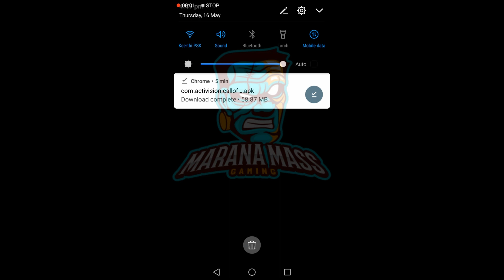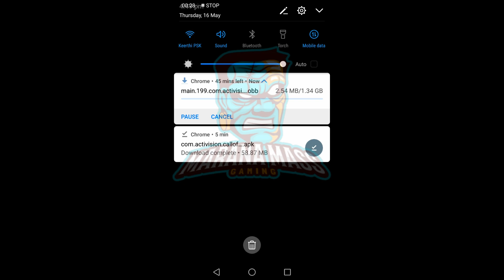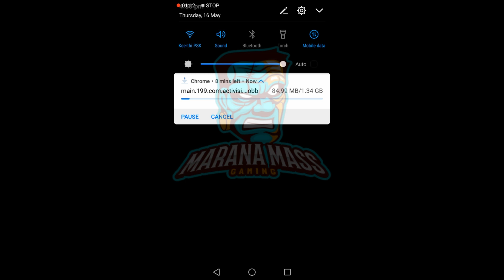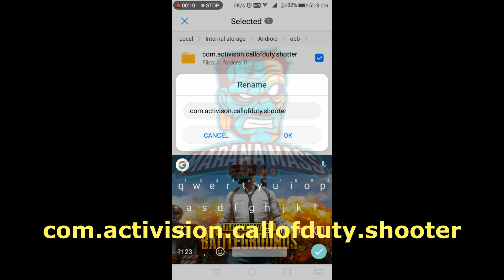How to download COD:Mobile in Android || TAMIL || Marana mass gaming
hey guys take look .. download cod mobile .. do watch support sub and share ...

watch this video carefully to download cod mobile

►Alternate link to download cod mobile using tap tap

thanks to techno brothers for this download link and this idea

My game id:
 pubg mobile : MaranamassYT
 Fortnite : Maranamassgaming
other games: MaranamassYT

✓join us play together.

Follow this link to join my WhatsApp group(only admin can msg)

my steam id :
MaranamassYT

✓like and support us

google pay UPI ID: keerthimohan42@okaxis

           lifeyeymokkaroadu

SAT & Sun     9 AM to 11PM